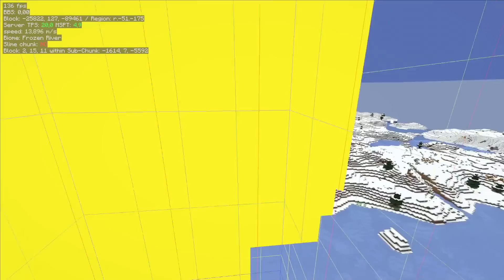SciCraft 2: Geode Farm Complex With 14 Farms (Episode 4)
Designing and building lots of amethyst shard farms